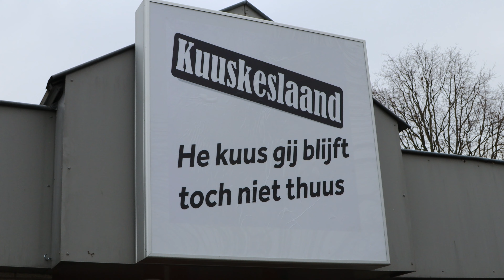Fijnfisjenie in Kuuskeslaand!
Nieuws in Effen is een platform om de inwoners van Effen en omstreken op de hoogte te houden van het laatste nieuws en informatie.
Nieuws in Effen is actief op YouTube, maar ook op andere social mediakanalen, zoals Facebook en Instagram.